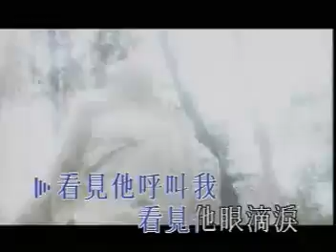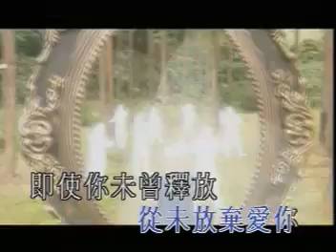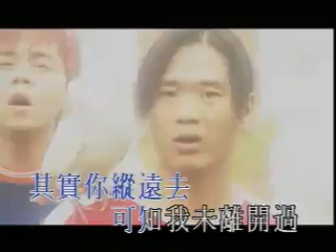Zen樂隊 - 陋巷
ZEN - 陋巷

作詞：Leung May May
作曲：Zen
編曲：Joey Tang and Zen

看見她呼叫我
看見她眼滴淚
心中一點懺悔像滲著汗
你說過不想告退
你說過想再贖罪
灰色沙啞的控訴又再蕩漾

山 想再擁抱你
從未對你有過灰心與絕望
山 一再擁抱你
從未放棄愛你即使你未曾釋放
困在窄陋巷 回望

看見她呼叫我
看見她眼滴淚
你說過不想告退

山 想再擁抱你
山 一再擁抱你
困在窄陋巷 回望

山 想再擁抱你
山 一再擁抱你
山 不可一再創
如若痛了必須跳出窄陋巷
山 可以擁抱我
其實你縱遠去可知我未離開過
拼盡力掩面 眼光

Listen ad-free with YouTube Premium
Song
Alley (FLAMENCO MIX 97)
Artist
Zen
Album
Alley
WMG (on behalf of WM Hong Kong), and 1 Music Rights Societies